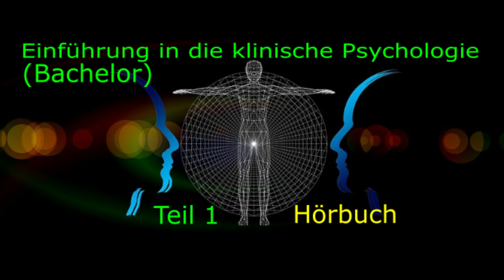Klinische Psychologie - Einführung Teil 1 (Hörbuch)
Depressionen, Angststörungen, Schizophrenie oder dissoziative Persönlichkeitsstörung - all das sind Beispiele von psychischen Erkrankungen, die in diesem ausführlichen Hörbuch behandelt werden.